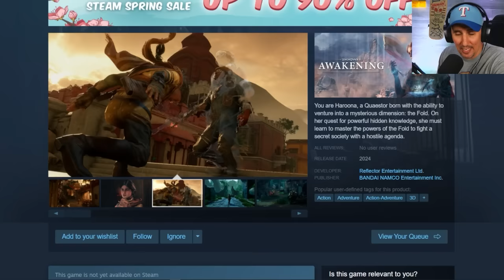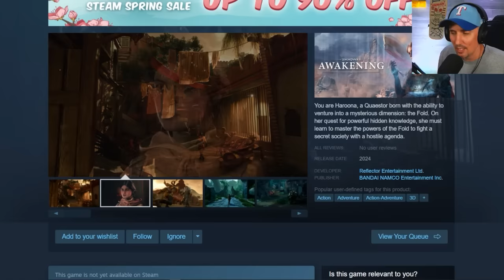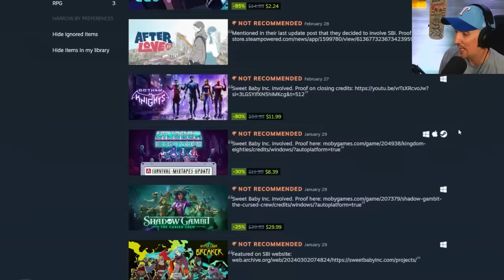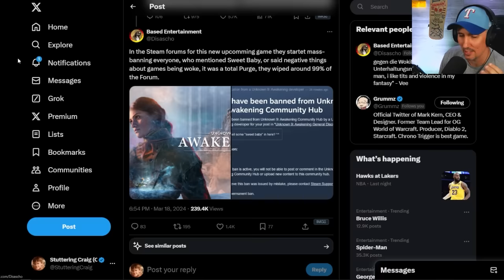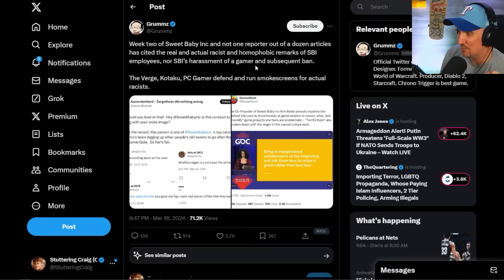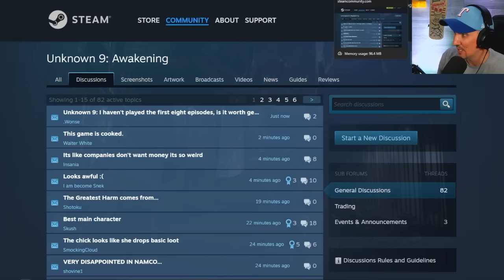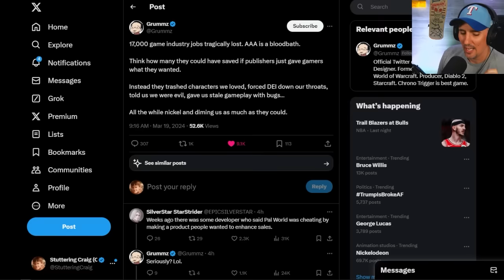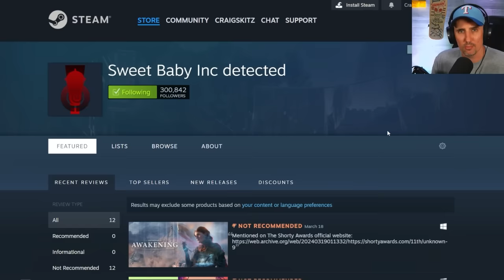Bandai Namco Caught HIDING Sweet Baby Inc Involvement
Want to send us stuff:
Side Scrollers
6050 Long Prairie Rd Suite 100